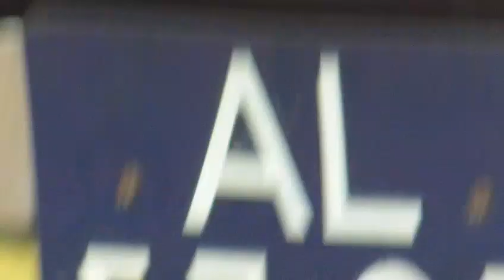Mopar Nationals 2010 - Impressions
The Mopar Nationals was an interesting event. But beside all those awesome cars, something was missing to get in the mood: music!
So I'd cut the talking and put some music on the video instead. Enjoy!